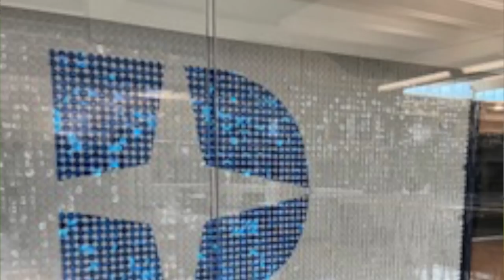Today in Lighting, 30 MAR 2022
Randy discusses Mark Roush joining Elite Lighting and Edison Price Lighting, ALP expands its optical silicone molding capabilities, Smart Technology for Street Lighting webinar is today, speaker submissions for IES Annual Conference ends soon, Cree Lighting endorses NEMRA POS Standards, and Chris Hogan is leaving Progress Lighting.